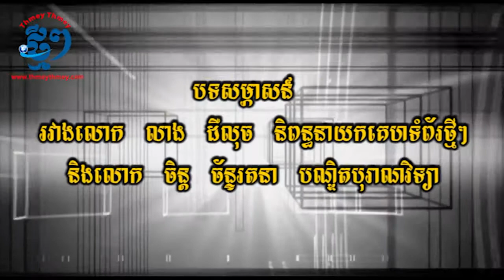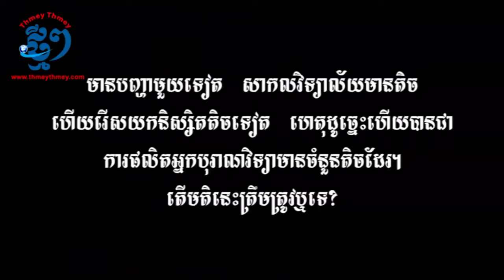No archaeology is no history | គ្មានបុរាណវិទ្យាគឺគ្មានប្រវត្តិសាស្ត្រ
ប្រធានបទ៖ សារៈប្រយោជន៍នៃការស្រាវជ្រាវផ្នែកបុរាណវិទ្យា និង​ប្រវត្តិសិល្បៈនៅក្នុងប្រទេសកម្ពុជា។
(កិច្ច​សម្ភាសន៍រវាងលោក លាង ដឺលុច និពន្ធនាយកសារព័ត៌មានថ្មីៗ និង​លោកបណ្ឌិត​ ចិន្ត​ ច័ន្ទរតនា ប្រធានមូលនិធិកេរដំណែលខ្មែរ នៅឆ្នាំ ២០១៤)